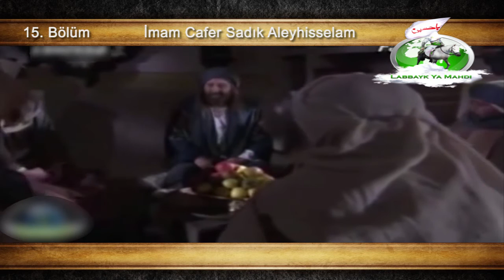İmam Cafer Sadık Aleyhisselam - 15. Bölüm